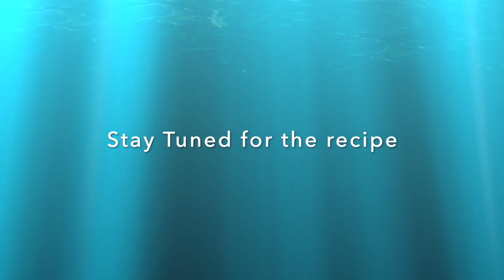Jelly Fruit Cake 漂亮得舍不得吃 果冻蛋糕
漂亮得舍不得吃 果冻蛋糕 Jelly Fruit Cake